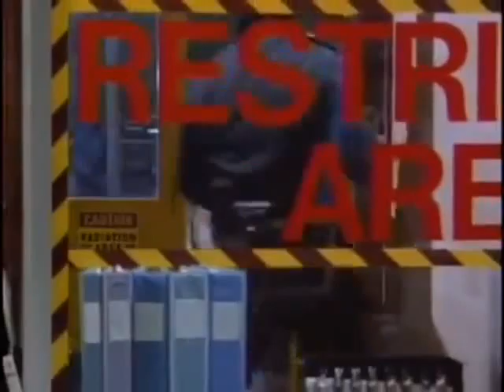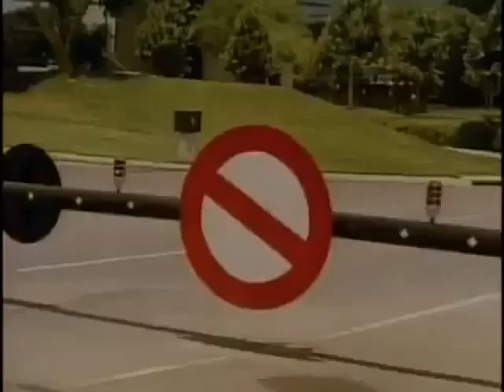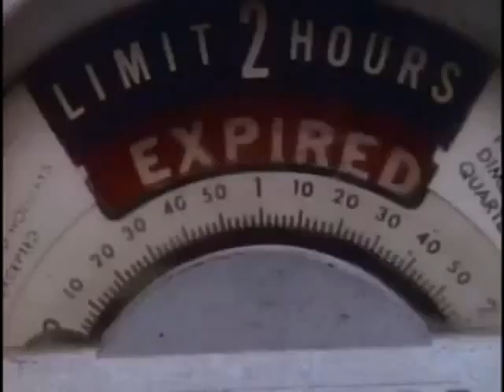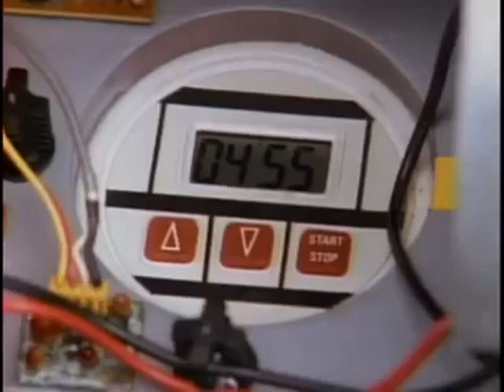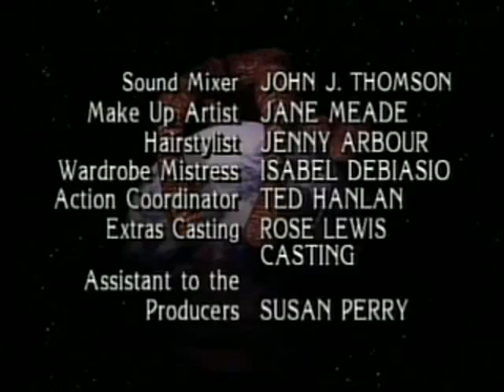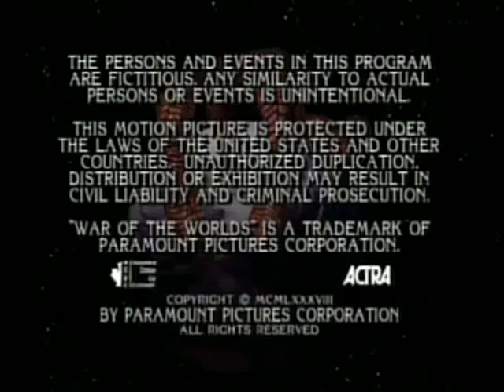War Of The Worlds TV Series - Season 1 Episode 11 - Epiphany - 1988 - 1990